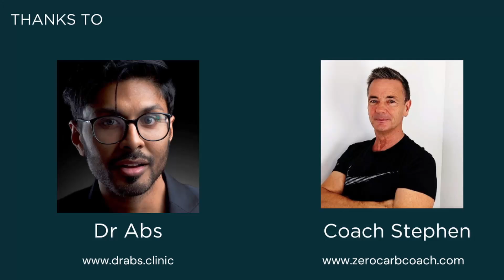Before You Try Derma Rolling, Watch This! – Dr. Abs' Essential Tips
Dr. Abs: cosmetic medicine, longevity medicine, cosmetic dentistry, university lecturer, author, consultant in biotechnology research, clinical researcher, expert trainer, global key opinion leader for multiple companies, international speaker and more. Having experience in treating patients, teaching professionals and being involved with cutting edge research, his perspective and knowledge are both extremely broad and experienced.His current research interests lie in mitochondrial function / metabolism, oncology, nutrition and longevity. He has been focused on these areas for many years and continues to push the boundaries of knowledge to clinicians worldwide.

🔊Podcast. The UK Carnivore Experience